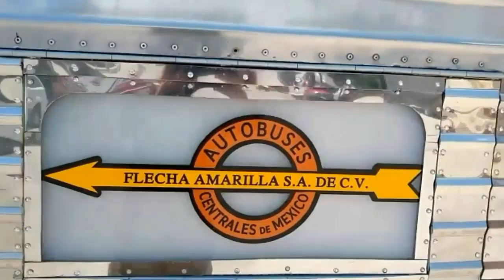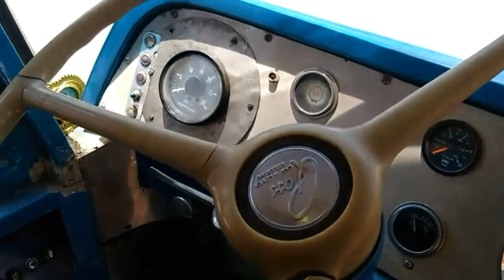DINA JOROBADO FLECHA AMARILLA 🏆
Buen dia compas y aficionadas a los buenos Autobuses.  Les presento este bonito Dina 311 1966 de la Ciudad de San Luis Potosi.  Felicitaciones don Julio por conservar esta magnifica unidad.